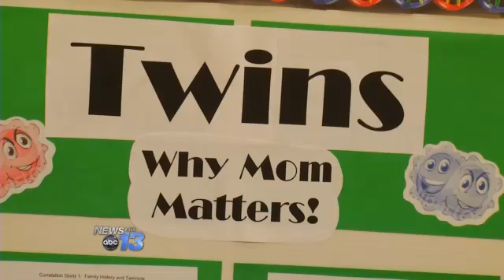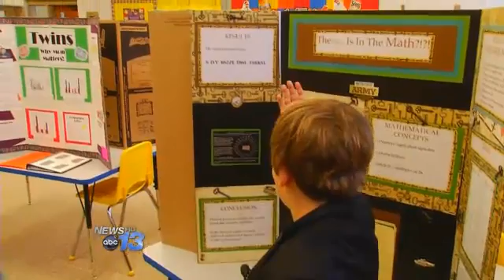Never Stop Learning: Math Fair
BUNCOMBE COUNTY, N.C. -- Students at Candler Elementary School are competing in their 4th annual math fair.

The kids are being judged to see who makes it to the district competition. Students have all different projects related to math.

The math fair is open to all students in grades K through fifth.

The winners here will move on to the district competition in Enka.